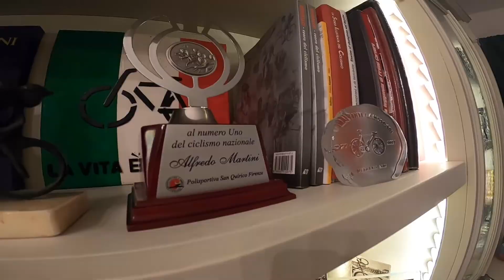VIVA! Ho pedalato con MARIO CIPOLLINI ! Vlog Ep.4 da Prato a Firenze.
🚴‍♂️ Bike Tour nell'Italia Scientifica.

👉 In questa puntata ho pedalato da Prato a Firenze.

Ho visitato:
- The Student Hotel Firenze

- Mario Cipollini, Campione del Mondo Ciclismo

Abbigliamento powered by Briko.
Bicicletta: KONA DEW PLUS

Una serie autoprodotta da Massimo Temporelli
Riprese: GOPRO
Montaggio: iMovie